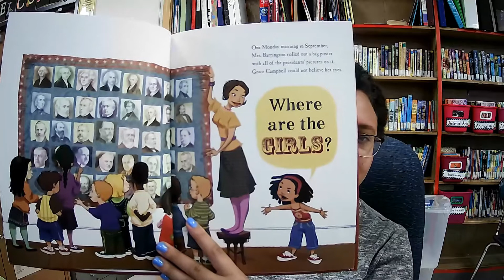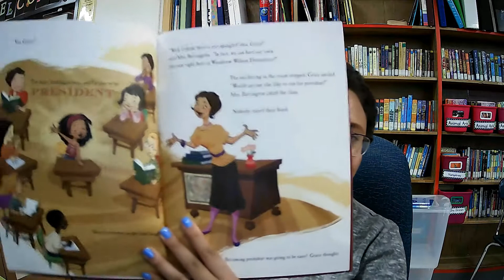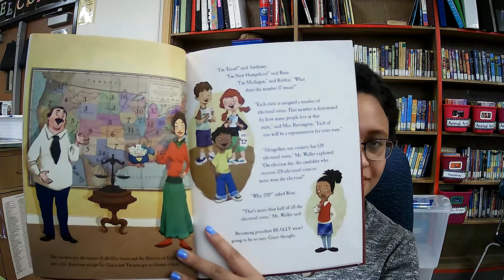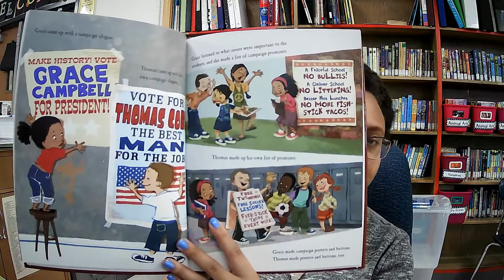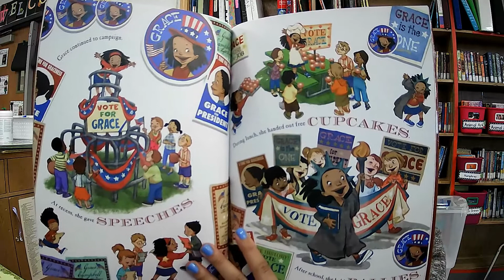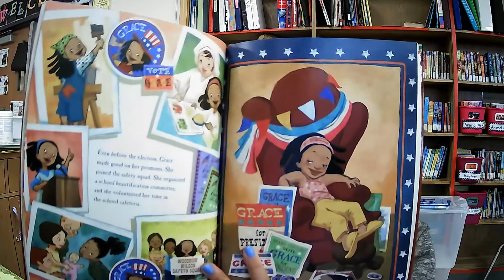Grace For President